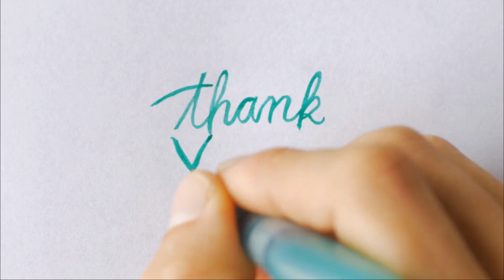Excel In Social Life | How to become a SOCIAL MAGNET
This video is about expanding social circle by attracting and winning quality friends. Everyone wants to make friends ad become socially attractive. This video is for you if your social life sucks or if you want to expand your social circle. In this video we have discussed various strategies to increase your social circle. Do watch the video till end as at the end we have discussed some habits that you might have which are affecting the expansion of your social circle.